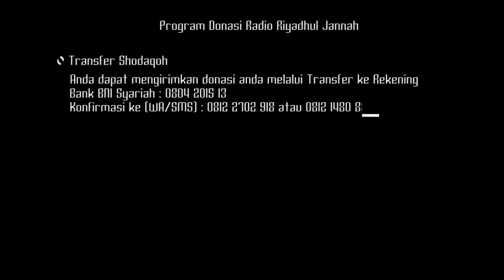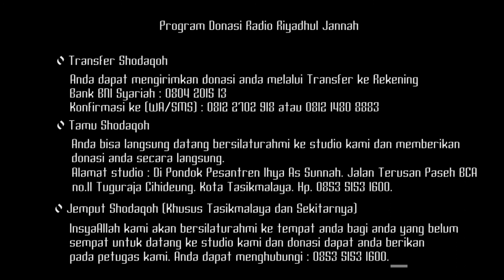Belajar Ilmu Tajwid (Makhorij Huruf 03) - Ustadz Ibrohim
Dalam tujuan untuk pengembangan Da’wah Islam melalui Radio Riyadhul Jannah 104.5 Fm di Kota Tasikmalaya. Berupa biaya kebutuhan program - program kami dan biaya operasional.
Kami mengajak Anda untuk ikut berpartisipasi dalam membantu berupa donasi, yang dapat Anda salurkan dalam 3 program kami :

1. Transfer Shodaqoh
            Anda dapat mengirimkan donasi anda melalui Transfer ke Rekening :
Bank BNI Syariah : 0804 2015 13
a/n PT. RADIO SWARA PRABU KIANSANTANG.
Konfirmasi ke (WA/SMS) : 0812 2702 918 atau 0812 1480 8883

2. Tamu Shodaqoh
            Anda bisa langsung datang bersilaturahmi ke studio kami dan memberikan donasi anda secara langsung.
Alamat studio : Di Pondok Pesantren Ihya As Sunnah, Jalan Terusan Paseh – BCA no.11 Tuguraja Cihideung, Kota Tasikmalaya. Hp. 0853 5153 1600.

3. Jemput Shodaqoh
             InsyaAllah kami akan bersilaturahmi ke tempat anda bagi anda yang belum sempat untuk datang ke studio kami dan donasi dapat anda berikan pada petugas kami. Anda dapat menghubungi : 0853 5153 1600.

Semoga harta yang anda shodaqohkan menjadi barokah dan Amal Jariyah serta mendapat ganjaran yang besar oleh Allah Subhanahu wa Ta’ala.